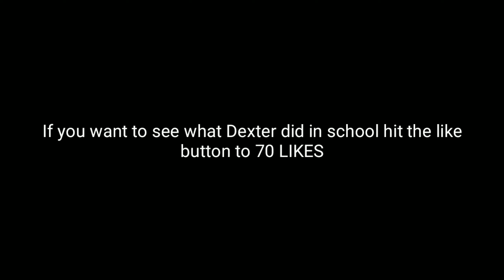When KingRos And EvilTimothy meet each other (Part 2) creative destruction